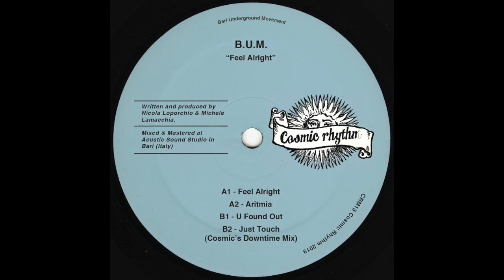PREMIERE: B.U.M. - Aritmia [Cosmic Rhythm]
Italian vinyl-only imprint Cosmic Rhythm returns with the debut EP from B.U.M.. Short for Bari Underground Movement, the project is a new venture from Cosmic Rhythm head honcho Nicola Loporchio and Michele Lamacchia. With an attraction to mystical grooves, atmospheric dreamy vibes and natural sound elements, both producer have clocked in releases on Kalahari Oyster Cult, Smallville Records and Comsic Rhythm under several aliases.